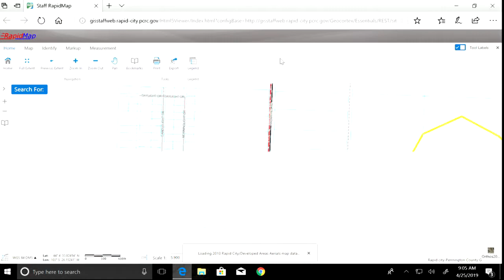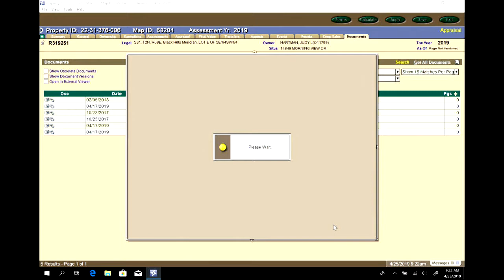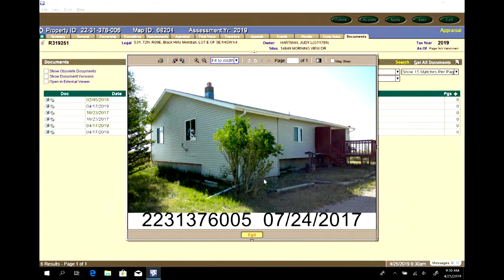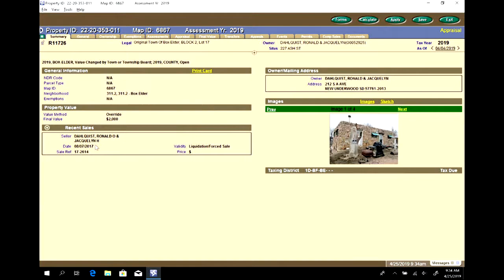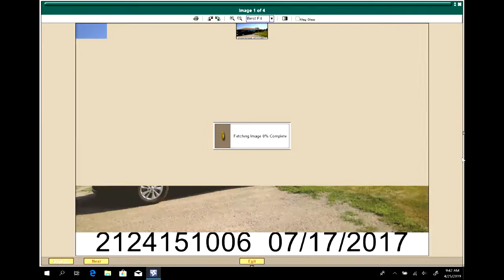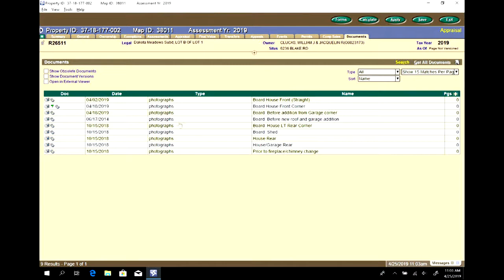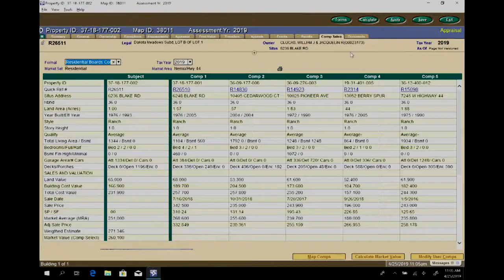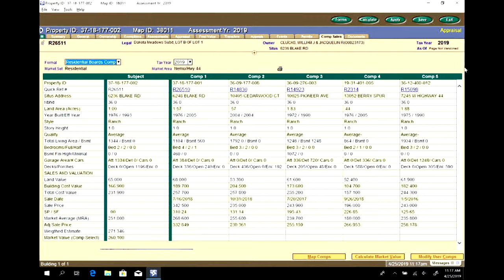4-25-2019 Pennington County Board of Equalization Hearings AM Session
Pennington County, SD Board of Equalization Hearings held on the morning of April 25, 2019.  Agendas and minutes for BOC meetings are available